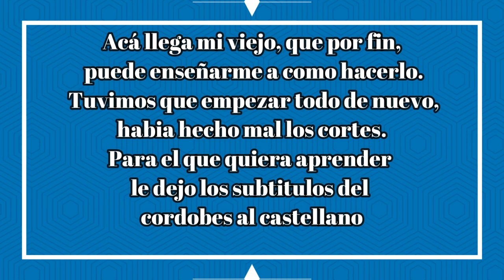Empezamos a SOLDAR!!! 🛠️ // REPARANDO EL PISO DEL FORD FALCON 🛠️ / Proyecto Ford Falcon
Gracias a mi viejo por darme una gran ayuda con esto, espero que vayamos mejorando de a poco. Saludos amigos del Rincón del Ford!